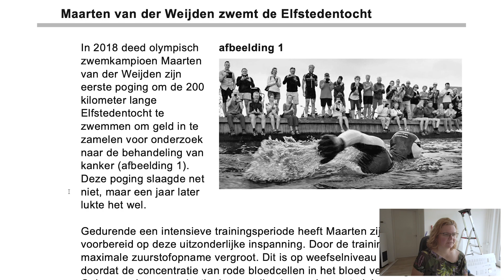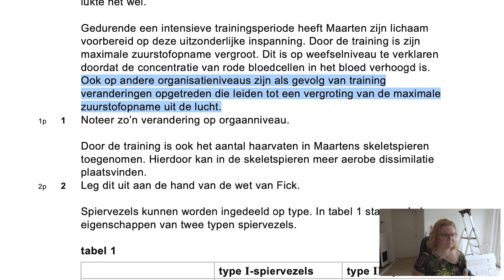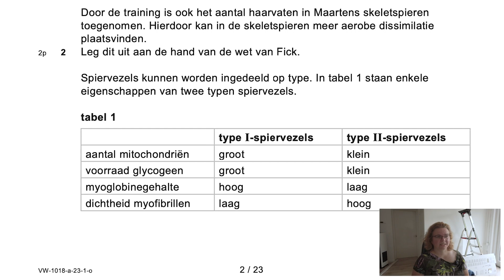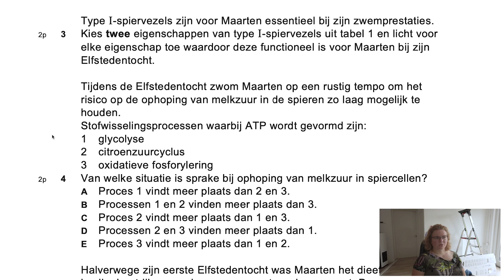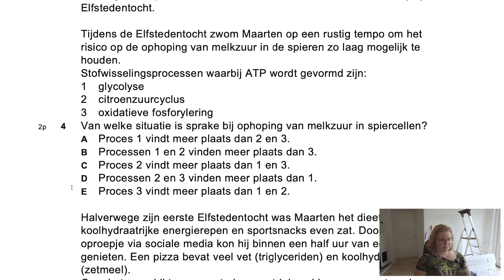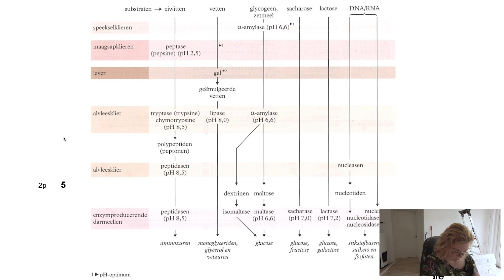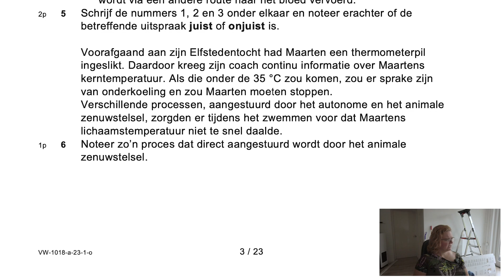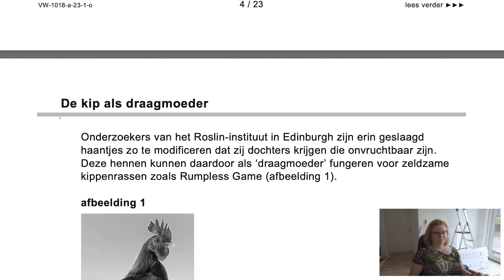VWO examen biologie 2023 1e tijdvak vraag 1 t/m 7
Maarten van der Weijder zwemt de elfstedentocht - In deze video bespreek ik de eerste zeven vragen van het biologie examen VWO van 2023.
Onderwerpen die aan bod komen zijn: Zuurstofopname, orgaanniveau, De wet van Fick, Spiervezels, Dissimilatie, vertering, animale zenuwstelsel, weefselvloeistof en filtratie.

0:00 Start en vraag 1
3:22 Vraag 2
4:55 Vraag 3
7:25 Vraag 4
9:36 Vraag 5
11:52 Vraag 6
13:10 Vraag 7

Als iets niet duidelijk is, stel vooral je vraag in de reacties. Ook verzoeknummers zijn welkom, noem het niveau, jaar, tijdvak en vraagnummer en dan maak ik een video van deze vraag. Ook onderwerpen in het algemeen mogen natuurlijk aangedragen worden! Je kan het kanaal ook financieel steunen met een superthanks of bedankje door op de knop te drukken onder de video.